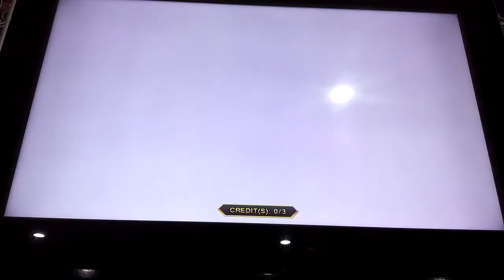[Pump It Up Infinity Mission Zone] Western Stylish Rhythm Action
Player : Me
Song : Moonshard
Objective: Get good at NeonFM